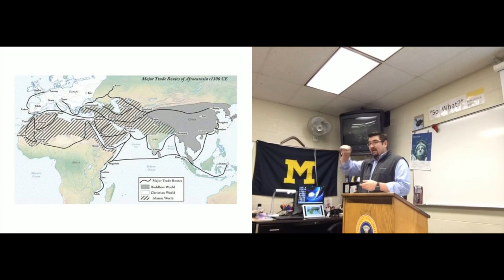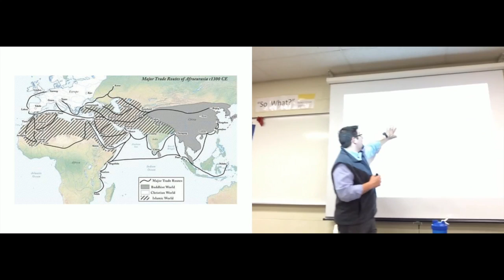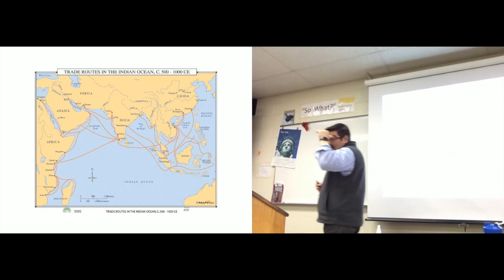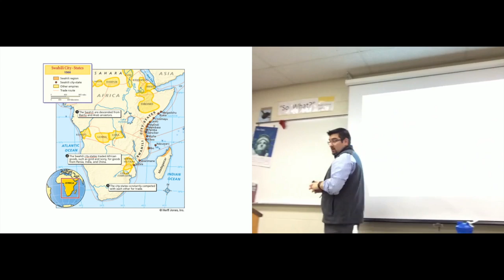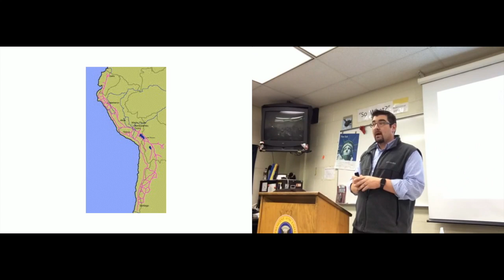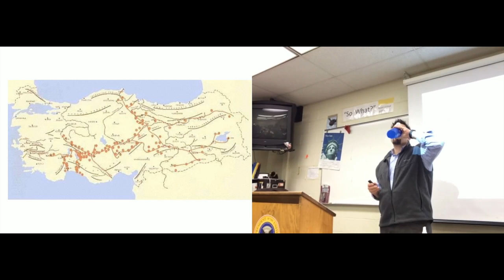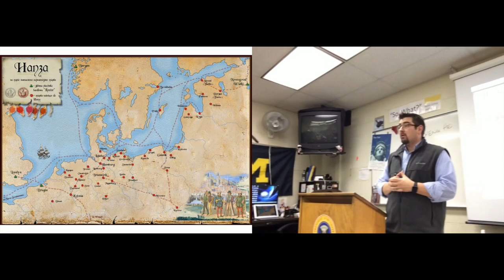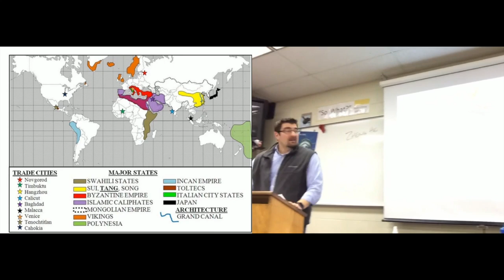AP World: Post-Classical Trade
In which the teacher discusses trade routes and contacts during the Post-Classical era of World History